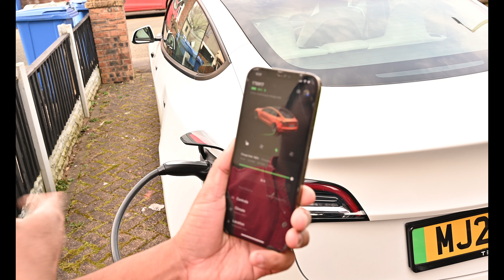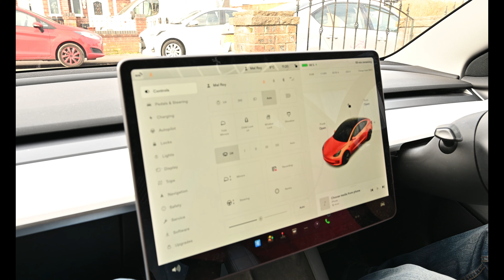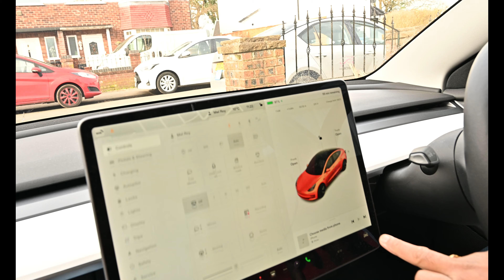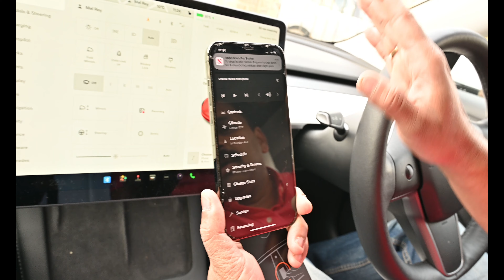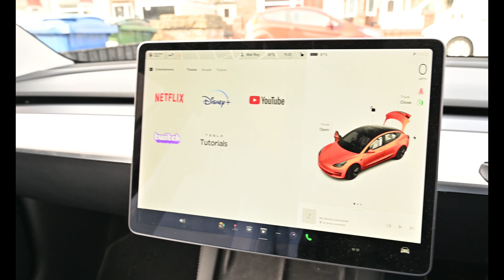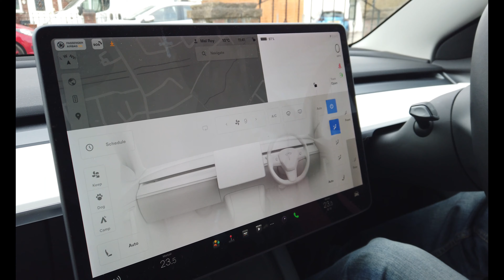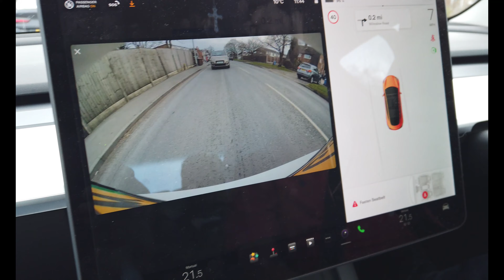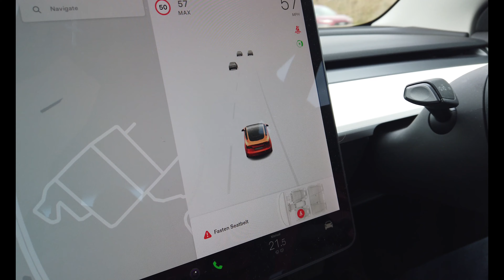T E S L A Car-ൻറെ വിശേഷങ്ങൾ ഒന്ന് അറിഞ്ഞാലോ / Model 3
Tesla is accelerating the world's transition to sustainable energy with electric cars, solar and integrated renewable energy solutions for homes and industries.Tesla is an American multinational automotive, artificial intelligence, and clean energy company headquartered in Austin, Texas. Tesla designs and manufactures electric vehicles (electric cars and trucks), battery energy storage from home to grid-scale, solar panels and solar roof tiles, and related products and services. Tesla is one of the world's most valuable companies and is, as of 2023, the world's most valuable automaker. In 2021, the company had the most worldwide sales of battery electric vehicles and plug-in electric vehicles, capturing 21% of the battery-electric (purely electric) market and 14% of the plug-in market (which includes plug-in hybrids). Through its subsidiary Tesla Energy, the company develops and is a major installer of photovoltaic systems in the United States. Tesla Energy is also one of the largest global suppliers of battery energy storage systems, with 3.99 gigawatt-hours (GWh) installed in 2021.

Models

Model 3 Rear-Wheel Drive. Model 3 Performance.
Model X Plaid.
Model Y Long Range. Model Y Performance

Model 3

Built for Safety
Safety is the most important part of the overall Model 3 design. The metal structure is a combination of aluminium and steel, for maximum strength in every area. In a roof-crush test, Model 3 resisted four times its own mass, even with an all-glass roof: that's the same weight as two full-grown African elephants.

Model 3 comes with the option of dual motor all-wheel drive, 20” Überturbine Wheels and Performance Brakes for total control in all weather conditions. A carbon fiber spoiler improves stability at high speeds, all allowing Model 3 to accelerate from 0-60 mph* in as little as 3.1 seconds.

Tesla All-Wheel Drive has two independent motors for improved redundancy, each with only one moving part for minimal maintenance and maximum durability. Unlike traditional all-wheel drive systems, they digitally control torque to the front and rear wheels for far better handling and traction control.
Autopilot's advanced safety and convenience features are designed to assist you with the most burdensome parts of driving.
The inside of Model 3 is unlike any other car. You can use your smartphone as a key, and access all driver controls in the central 15-inch touchscreen. The all-glass roof extends from front to back, creating a sense of openness from every seat.